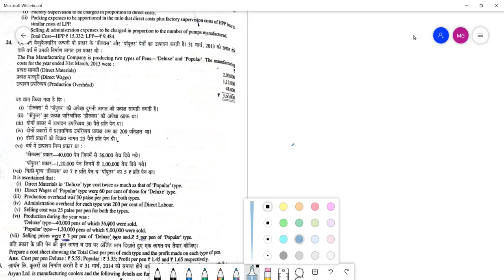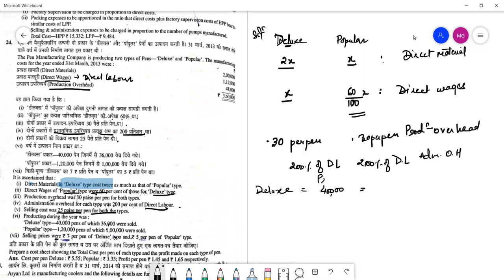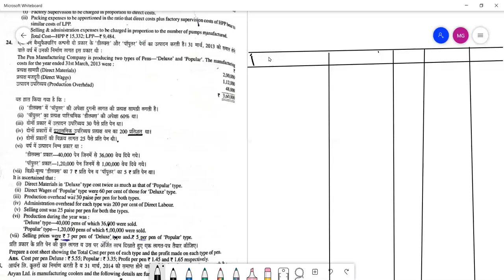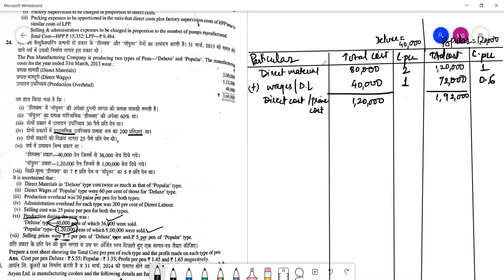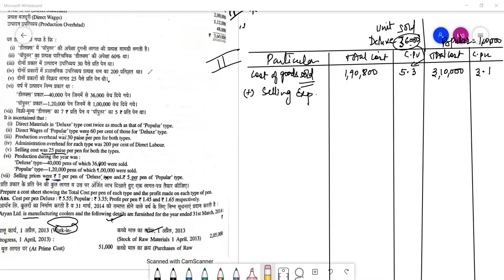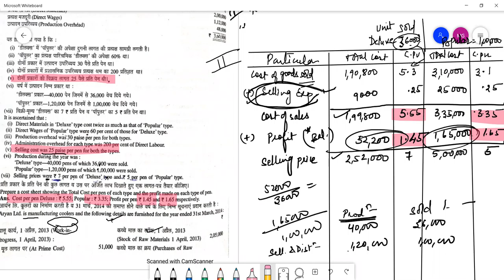HEENA COST SHEET PART6 12JAN